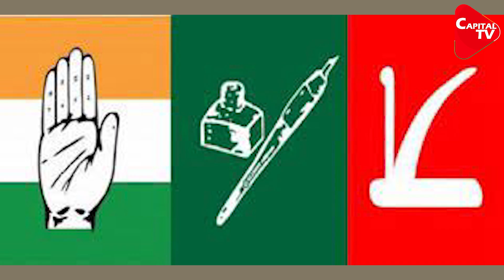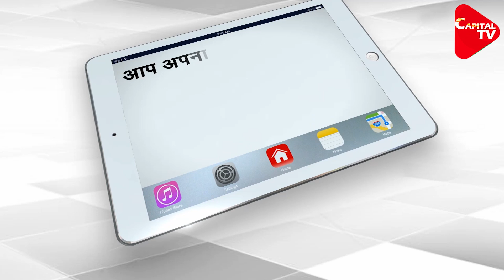Delimitation Commission To Arrive In Jammu And Kashmir Today, To Meet Leaders | Capital TV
Barring the Congress and the Bharatiya Janata Party (BJP), all other major political parties including the National Conference (NC), the Peoples Democratic Party (PDP), the CPI(M) and the National Panthers Party (NPP) are indecisive about meeting the commission's members.